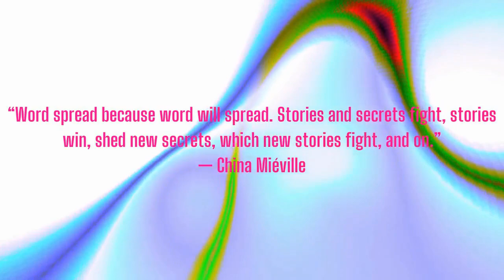Nailing It Down: Hermeneutics, Part 3 -- Hermeneutics of Suspicion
In this video, we discuss the "Hermeneutics of Suspicion,"  a concept that informed my early education in critical theory and literary theory, which goes back to Paul Ricoeur and Hans-Georg Gadamer and their understanding of Marx, Freud, and Nietzsche.

Cohost of Excavations: Jordin Dubin
Cohost of Vulgar Complexity: Abi Hassen
Audio Producer: Paul Channel Strip ( @aufhebenkultur )